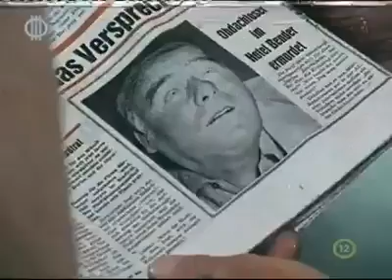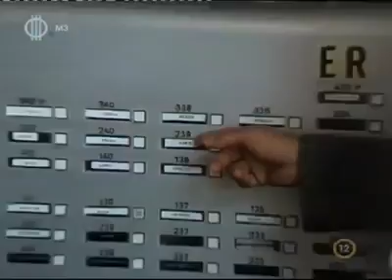Derrick S03 E09 Egy érthetlen ember 1976